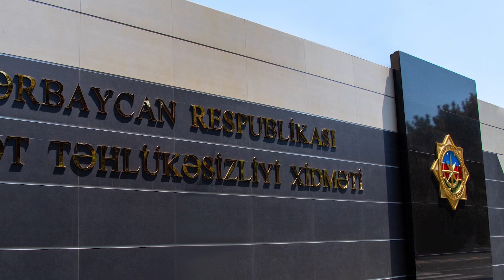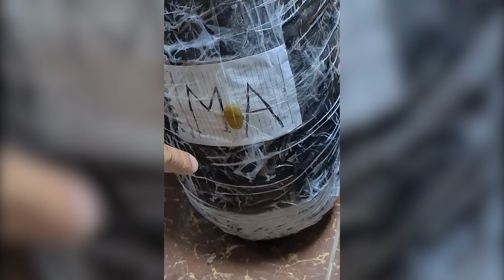Külli miqdarda narkotiklərin ölkə ərazisində qanunsuz dövriyyəsinin qarşısı alınıb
Dövlət Təhlükəsizliyi Xidmətinin həyata keçirdiyi əməliyyat-axtarış tədbirləri nəticəsində, qaçaqmalçılıq yolu ilə İran İslam Respublikasından Azərbaycan Respublikasına gətirilmiş külli miqdarda narkotik vasitələrin, psixotrop və güclü təsir edən maddələrin ölkə ərazisində qanunsuz dövriyyəsinin qarşısı alınmışdır.